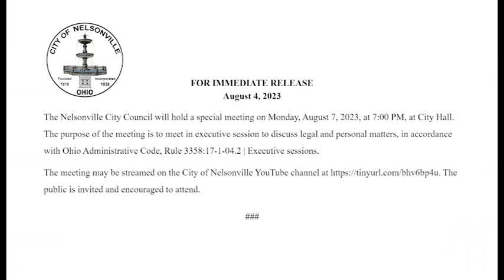Nelsonville City Council Special Meeting 08072023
The Nelsonville City Council held a special meeting on Monday, August 7, 2023, at 7:00 PM, at City Hall. The purpose of the meeting was to discuss legal and personal matters, in accordance with Ohio Administrative Code, Rule 3358:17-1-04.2 | Executive sessions.

The meeting was streamed on the City of Nelsonville YouTube channel